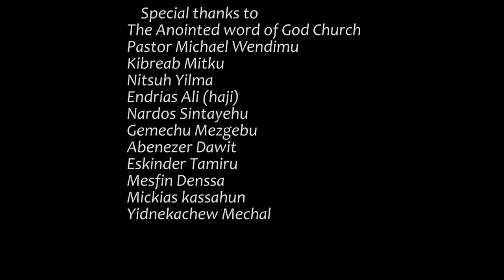'Simhen ezemrewalehu' - Meskerem Getu - New Live Worship 2017 Mezmur (Official Video)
'Simhen ezemrewalehu' - Meskerem Getu - New Amazing Live Worship 2017 Mezmur (Official Video)